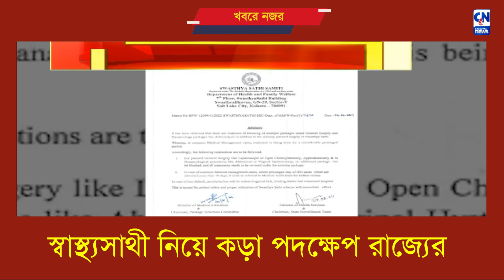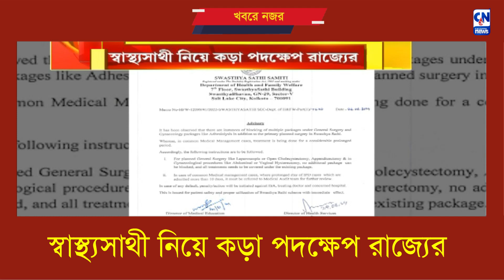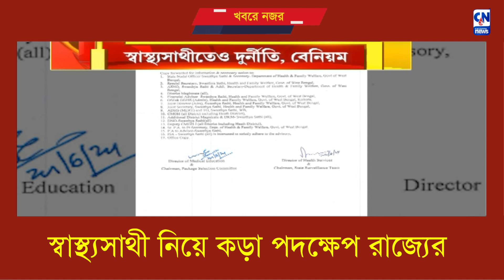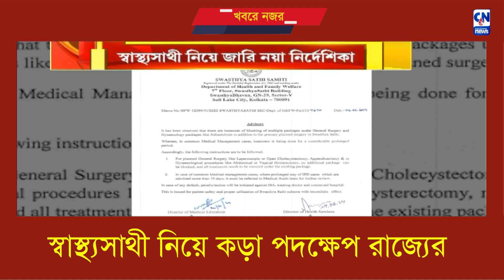স্বাস্থ্যসাথী নিয়ে কড়া পদক্ষেপ রাজ্যের | ক্যালকাটা নিউজ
এবার মুখ্যমন্ত্রীর জনপ্রিয় প্রকল্প স্বাস্থ্যসাথীতেও দুর্নীতি, বেনিয়মের অভিযোগ। তালিকায় নাম বারাসাতের একটি নার্সিংহোমের।  ইতিমধ্যেই স্বাস্থ্যসাথীতে জারি নয়া নির্দেশিকা। নতুন নির্দেশিকা কি দুর্নীতি ঠেকাতে পারবে? উঠছে প্রশ্ন।